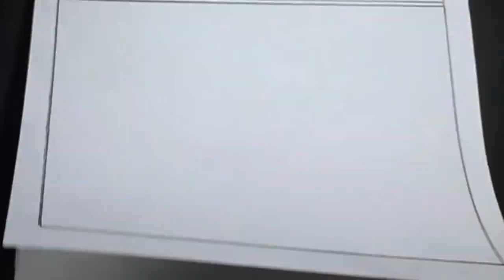How to Draw Easy Sunset on Hill Scenery Using Sharpie + Crayola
Very Easy Sunset on Hill Scenery Drawing Tutorial Using Sharpie + Crayola Crayons | Landscape Scenery Drawing | Scenery Drawing

1. Sharpie Permanent Marker (Industrial - Fine Point)
2. Crayola crayons
3. Sketch Pad 9" x 12" (Half)

If you found this video enjoyable, kindly show your support by giving it a THUMBS-UP, SHARING it with others, leave a comment if you have any thoughts to share, and consider SUBSCRIBING if you'd like to see more drawing videos in the future in this link @drawwithbeaver 👍🏻✨

Follow: @drawwithbeaver on Instagram! 🎨